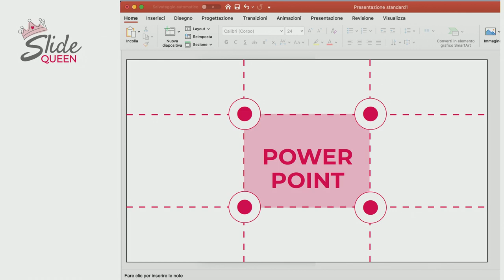Marie Louise Denti ed Elena Bobbola - Slide, storie e design - Freelancecamp Roma 19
Slide, storie e design